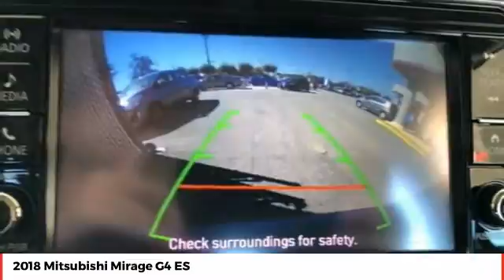2018 Mitsubishi Mirage G4 DeLand Daytona Orlando N9596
2018 Mitsubishi Mirage G4 ES - $11125

** FINAL MARK-DOWN SALE PRICES going on NOW. All Mitsubishi s come with a NATIONWIDE LIFETIME WARRANTY. Serving Central Florida for over 40 years! Call, Click or Come by! This Mitsubishi won't be on the lot long! A great car and a great value! Top features include air conditioning, variably intermittent wipers, tilt steering wheel, and 1-touch window functionality. Smooth gearshifts are achieved thanks to the efficient 3 cylinder engine, and for added security, dynamic Stability Control supplements the drivetrain. You will have a pleasant shopping experience that is fun, informative, and never high pressured. Stop by our dealership or give us a call for more information.